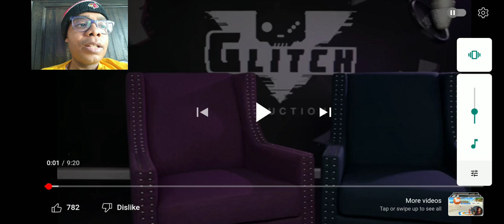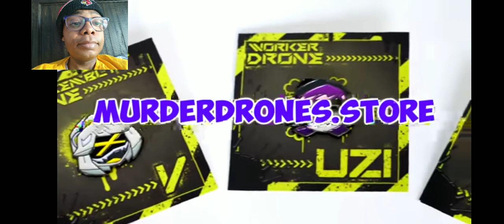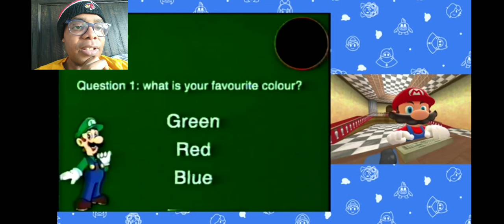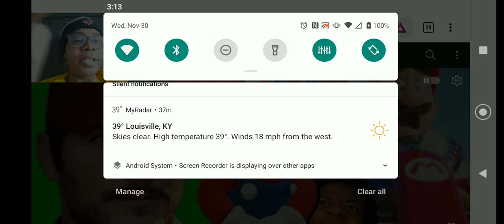Mario Reacts To Nintendo Memes 12 Reaction